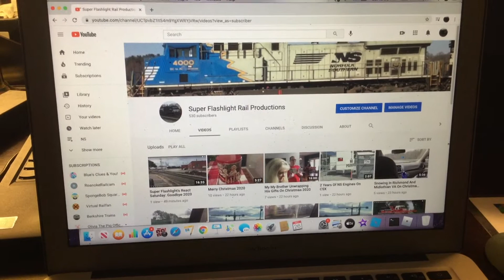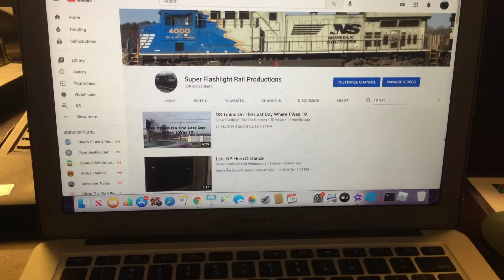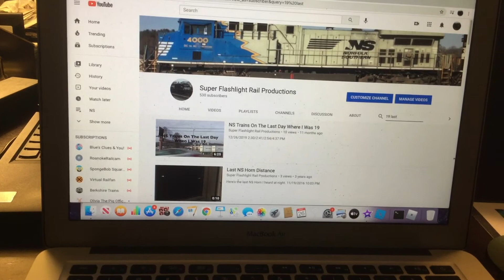Important Announcement On The Last Day Or Night When I was 20